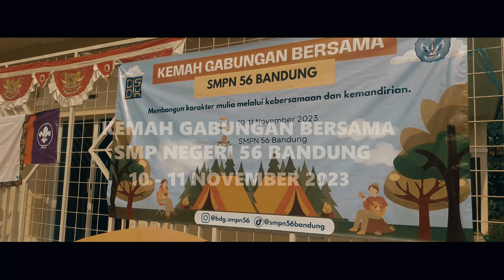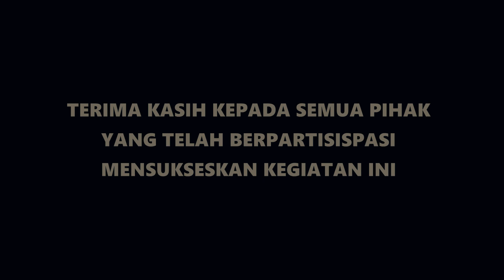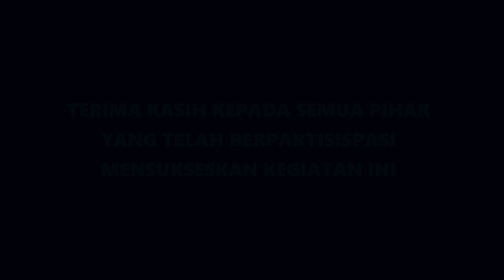KEMAH GABUNGAN BERSAMA SMPN 56 Bandung 2023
Kemah Gabungan Bersama ini dilaksanakan pada tanggal 10-11 November 2023 di sekolah.
Tema : MEMBANGUN KARAKTER MULIA MELALUI KEBERSAMAAN  DAN KEMANDIRIAN
Kegiatan ini diikuti oleh seluruh siswa-siswi kelas 7 SMPN 56 Bandung. juga diikuti oleh perwakilan siswa-siswi  ekskul , OSIS 6 dan OSIS 7.

Video Captured : Sekbid 9 OSIS 6 dan ekskul DKV
Edited : Ekskul DKV